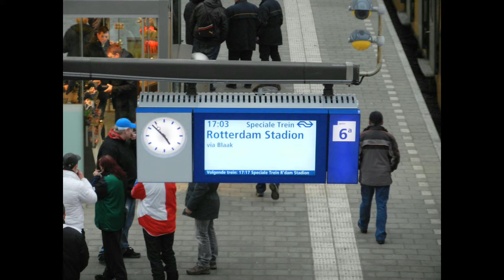mDDM vertrekt als speciale trein richting Rotterdam Stadion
Een mDDM stammetje vertrekt van Rotterdam Centraal als speciale trein voor supporters naar station Rotterdam Stadion voor de wedstrijd Feyenoord - RKC Waalwijk in de Kuip.
Helaas de harde wind verziekt het een beetje. Je ziet ook de omwisseling van frontseinen naar sluitseinen.

A mDDM train set departs from Rotterdam central station as special train for supporters to station Rotterdam Stadion for the football match Feyenoord - RKC Waalwijk in the Feyenoord Stadion.
A pity there is lot of noise due to the wind.